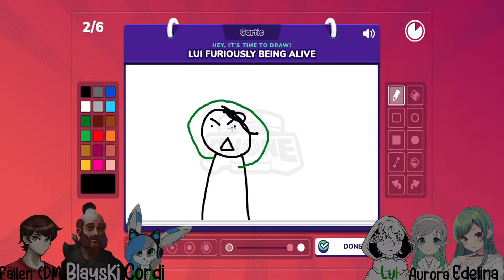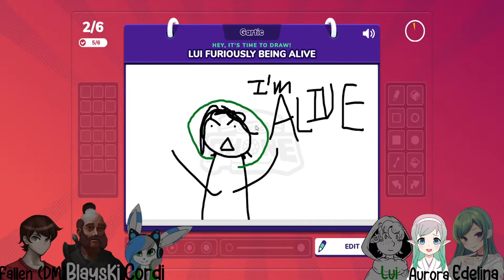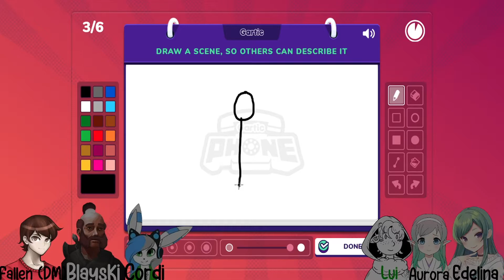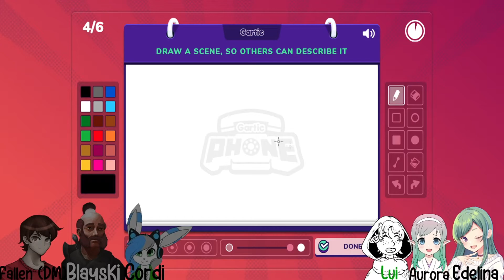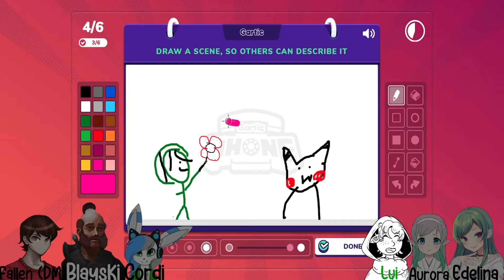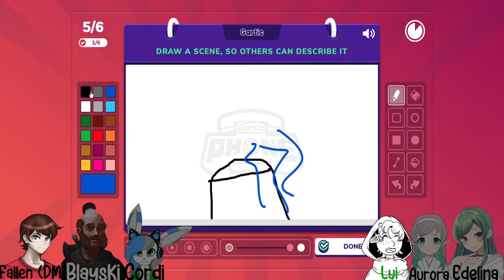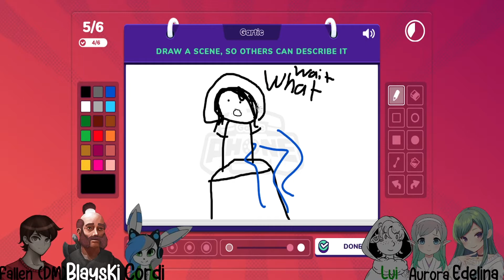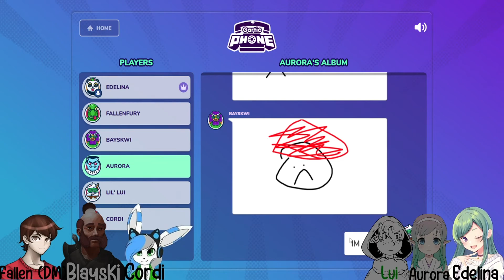The Pearl Misfits Play Gartic Phone Part 5: It ALWAYS Comes Back To Lui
So one of my D&D groups decided to play Gartic Phone for the very first time ever. So a lot of the prompts & jokes are related to the campaign so I hope you all can find some enjoyment in our stupidity lol.

People in this Video:
Edelina: Me lol